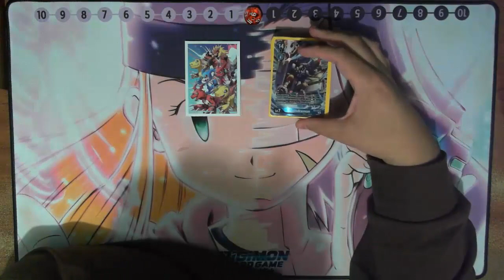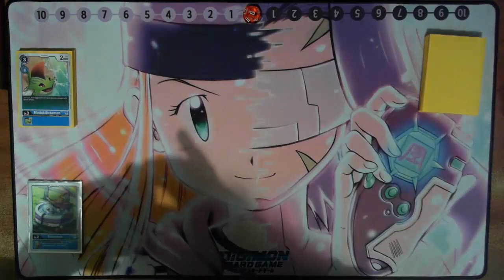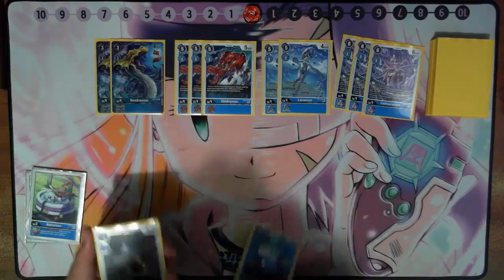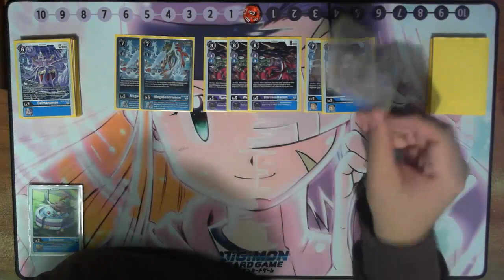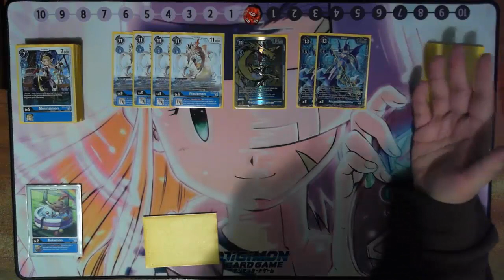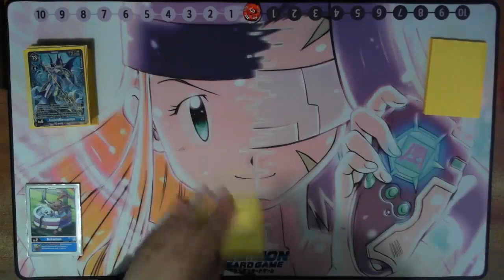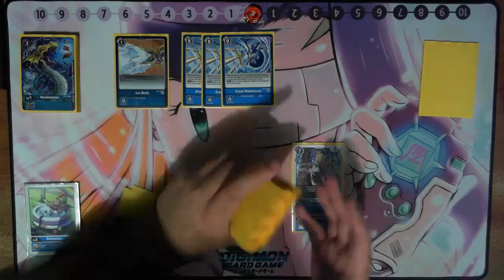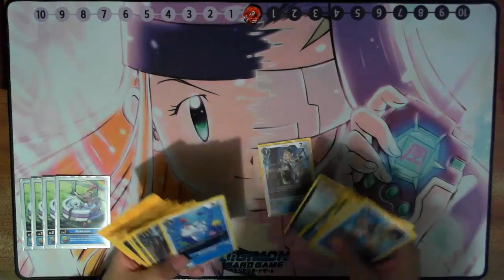Digimon TCG | Aegisdramon E-03 | Deck Profile (BT12)(Actualización)